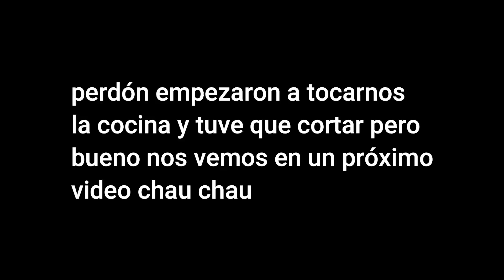visitando carilo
★★Compartilo con todos tus amigos